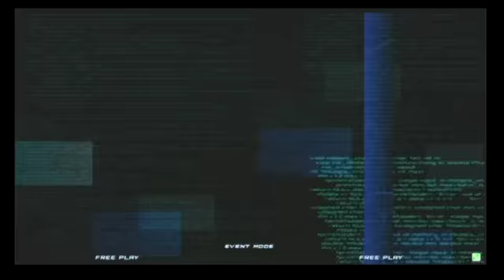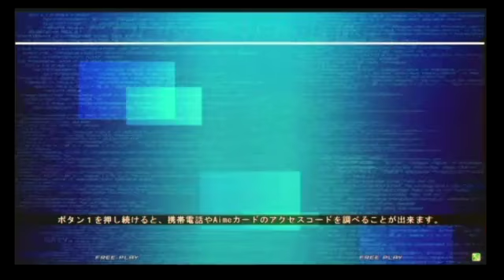3/18 Dengeki Bunko FIGHTING CLIMAX! -Shizuoka Miracle Dome Part 1